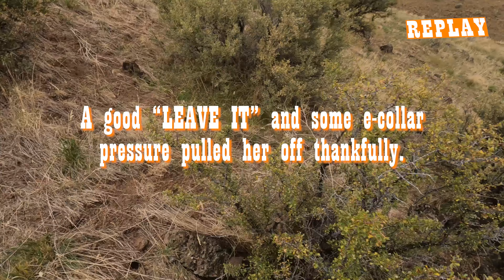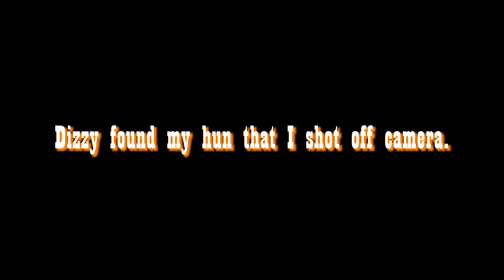Dizzy found a porcupine AGAIN! - Partridge Not Porks - Season IV Episode II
Join us as we hunt chukar and hungarian partridge in Southern Idaho. We were joined on this hunt by my buddy Charlie and his new dog "Copper". It was a tough day for the dogs. We mistakenly chose to work the ridge in a direction that resulted in wind at our backs. Between the bad wind and hot dry conditions Cooper bumped nearly every covey he found. Lessons were learned. However, we did manage to get some birds once the coveys were split up. Enjoy.

Media licenses are through motionarray.com as seen here for the following pieces of media: